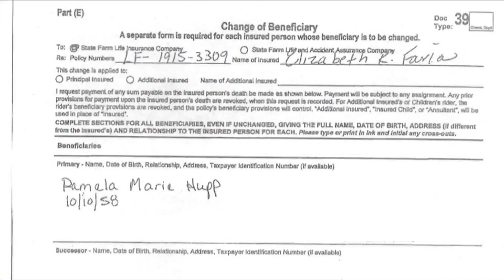Police and prosecutors under investigation for possible misconduct in Faria murder trial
Pam Hupp has been charged with the 2011 murder of her friend Betsy Faria. Her husband, Russ Faria, was convicted in 2013 for the murder. He was released from prison in 2015 and was exonerated in a second trial later that year.